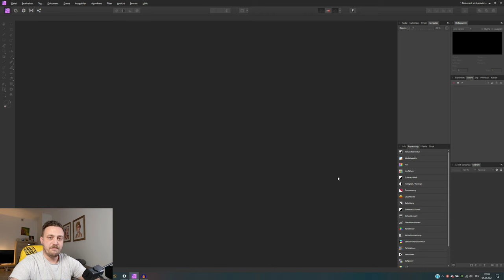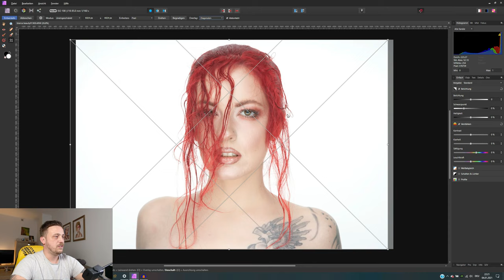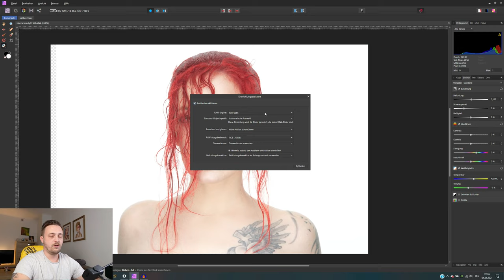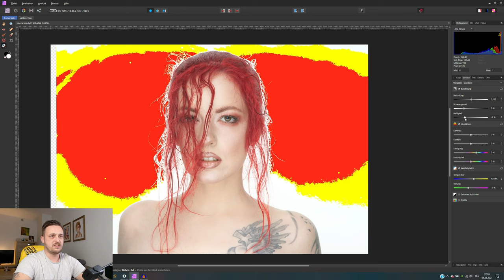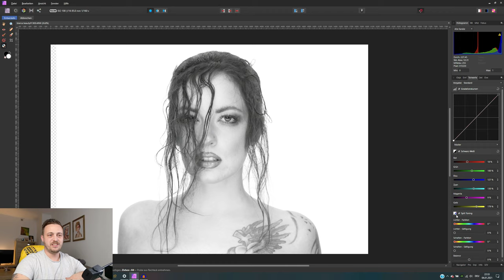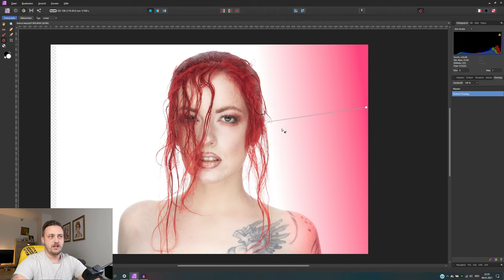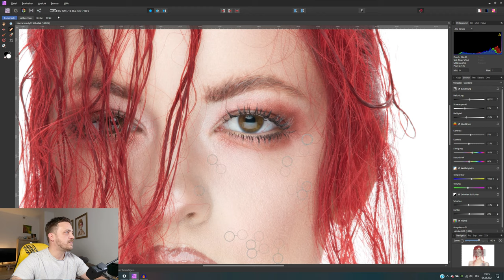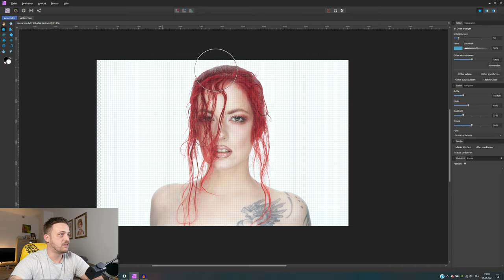Affinity Photo Tutorial Deutsch | RAW Entwicklung (DEVELOP PERSONA von A-Z)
WIe man RAW Bilder in Affinity Photo Entwickelt: In diesem Tutorial widmen wir uns der RAW Entwicklung und der Develop Persona in Affinity Photo.

Welche Videos wünscht ihr euch zu Affinity Photo? Schreibt es mir in die Kommentare!

🔊🔊🔊 ACHTUNG: PREUPGRADE AKTION bis 09.11.21 - Spare  20% auf das PreUpgrade zu Capture One 22 🔊🔊🔊

🔊🔊🔊 Kapitel: 🔊🔊🔊
00:00 Einleitung
00:13 Intro
00:20 Übersicht Develop Persona in Affinity Photo
05:00 RAW Entwicklung in Affinity Photo bei einem Portrait
16:15 Erste Retusche in der Develop Persona
21:10 Schluss